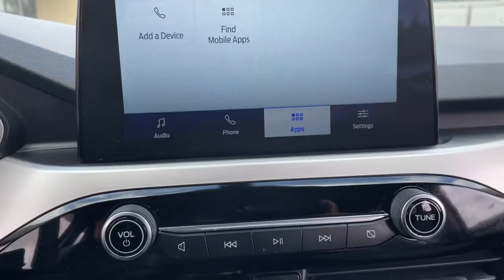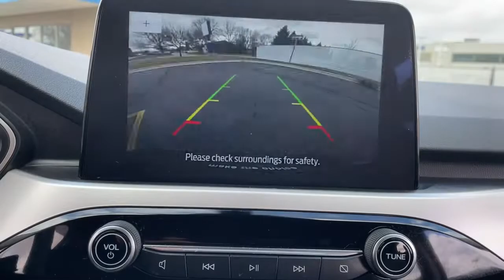2020 Ford Escape Sterling Heights, Warren, Utica, Troy, MI Romeo FN1328A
Blue Metallic Used 2020 Ford Escape available in Sterling Heights, Michigan at Suburban Ford of Sterling Heights. Servicing the Sterling Heights, Warren, Utica, Romeo, Troy, MI area.